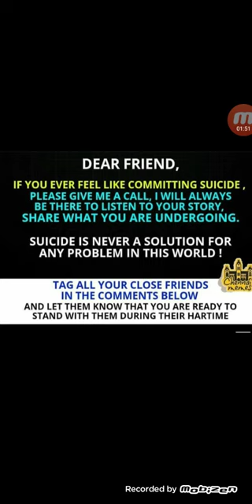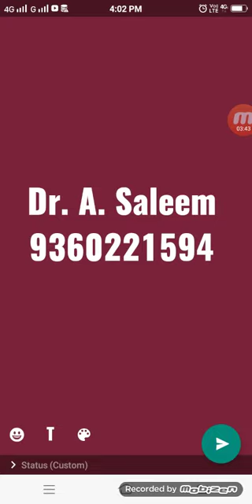Sushant Singh rajput ## Depression #suicide #Open up ur heart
Hi friends

This is an awareness video

Suicide is not an end.. Face ur problem..  Live ur life..

Do support

Depression and suicide getting common now a days

Be aware of depression

Help others overcome it

For comments and suggestions

For pshycological queries and solutions

Dr. A. Saleem